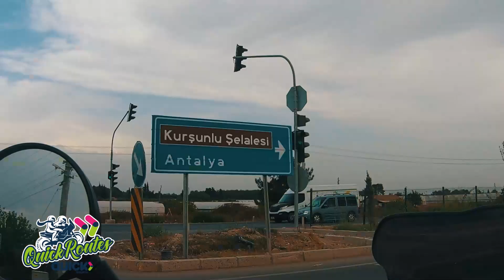TÜRKİYE'NİN EN GÜZEL ŞELALESİ | Kurşunlu Şelalesi - Aksu Antalya | 2Teker 2Yürek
Antalya'yı geziyoruz serimizin üçüncü bölümünde sizi, Türkiye'nin en güzel şelalesi olabilecek tropikal bir doğaya sahip Kurşunlu Şelalesine götürüyoruz.

QuickRoutes devam ediyor !
BU VİDEOLARIMIZA MUTLAKA GÖZ ATMALISINIZ !!!
Web sitemizi ziyaret ederek keyifli gezi bloglarımızı okuyabilirsiniz.
En Uzun Yolculuklar, Tek Bir Adımla Başlar !
Merhabalar biz evli çiftiz. Bir de oğlumuuz var. 15 yılı aşkın süredir Önce Türkiye'yi Keşfet mottosu ile yol arkadaşımız motosikletimiz ile başladığımız gezilerimize, Türkiye'nin tüm şehirlerini ve gezilecek yerlerini keşfettikten sonra yurt dışı seyahatlerimizi de ekledik. Seyahatlerimizi planlarken, özellikle her bütçeye uygun planlar yapmaya özen gösteriyoruz. Gezilerimizde genellikle tercihimiz kamp yapmak olsa da, duruma göre elzem ihtiyaçlarımızı karşılayan uygun konaklama seçenekleriniz kullanıyoruz. Yeni insanlarla tanışmayı, hayatı tecrübe etmeyi seviyoruz. Bu kanalı önce kendimize bir arşiv olsun ve gelecekte torunlarımıza bizden anılar bırakabilmek için kurduk. Bunun yanında da sizlerle uzun yol seyahatlerimizi, katıldığımız etkinlik ve festivalleri, kamp maceralarımızı, uzun seyahatler için öneri ve tavsiye videolarımızı paylaşıyoruz. İçinizdeki yola çıkma arzunuzu bir nebze harekete geçirebilirsek ne mutlu bize. Umarız beğenirsiniz.